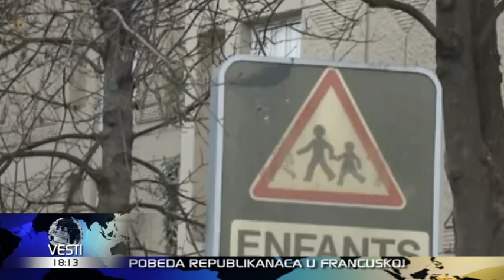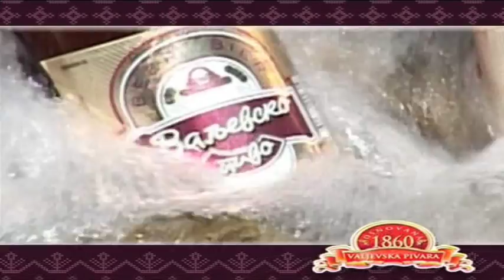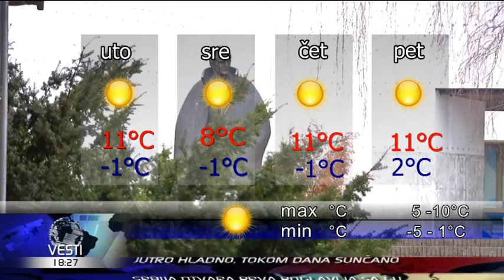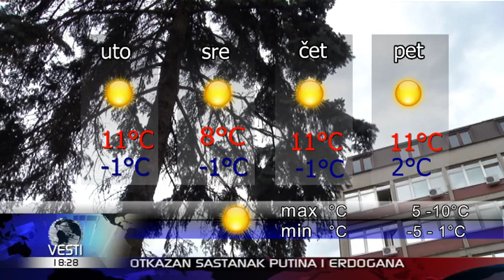VESTI U 6 HD 14 12 2015 18 00